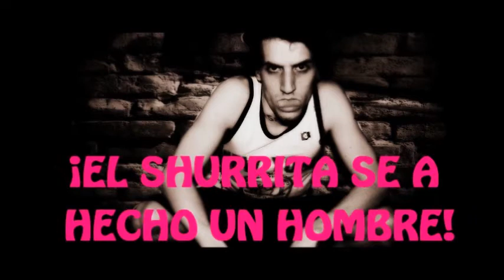Faeloh es RAULITO "ER SHULO"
Me gusta que me comparen con Nino Bravo... Pero hasta cierto punto.